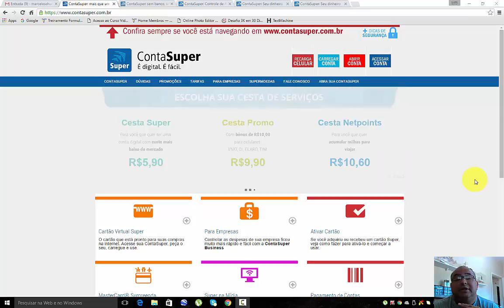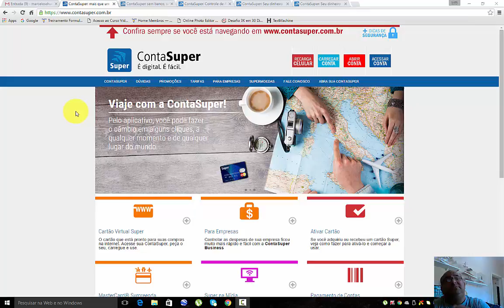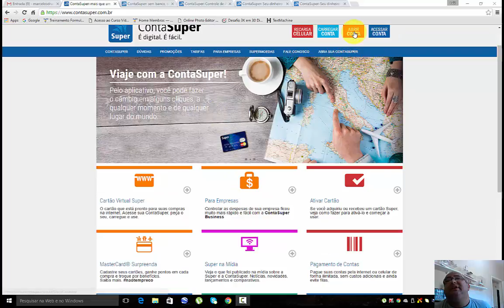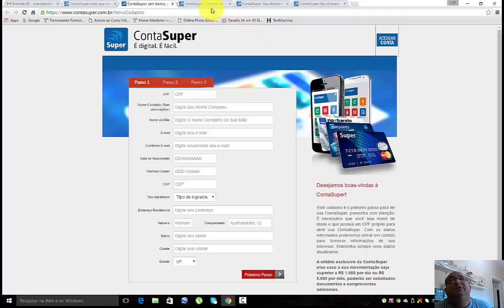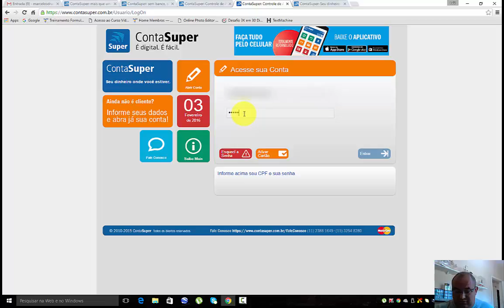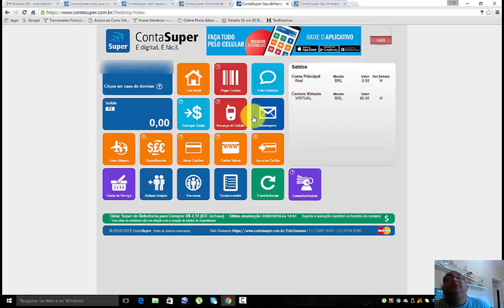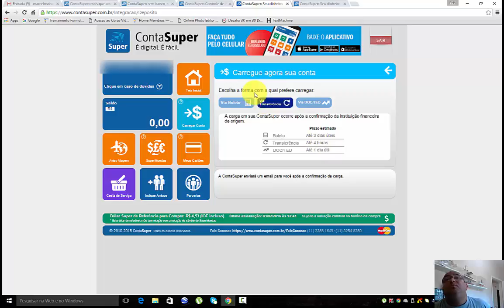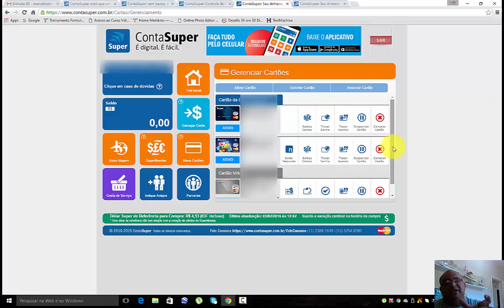Conta Super - Como criar seu cartão pre pago conta super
Como criar um cartão virtual pré-pago internacional
Como Fazer Um Cartão Conta Super
Conta Super - Como criar seu cartão de credito pre pago conta super
Cartão Internacional Pré Pago Fácil e Rápido | Conta Super
Como fazer seu cartão virtual conta super
Conta Super Cartão Virtual Pré Pago

💳 Link para acessar o Super Digital

📞📞 contatos: 📞📞